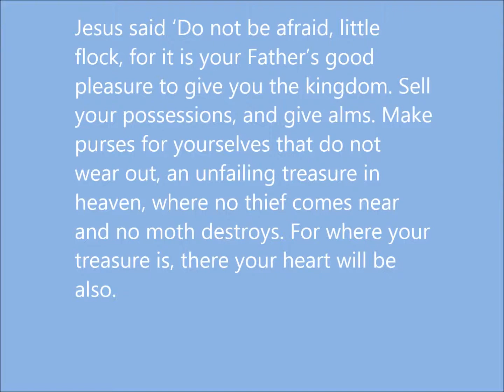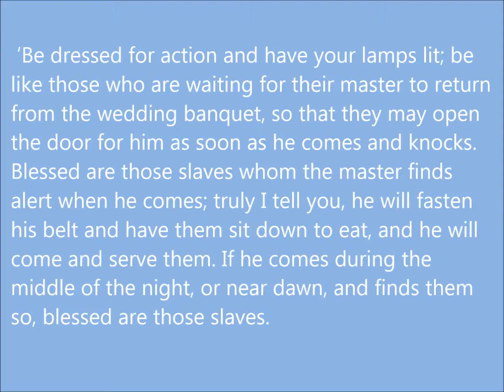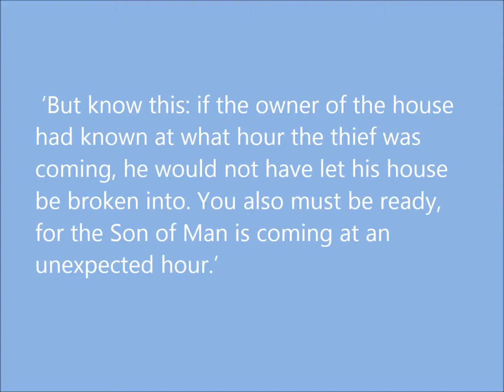Trinity 11 2013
Preached at St Mary the Virgin Mortlake on St Luke 12.32-40 by the Reverend Stephen Griffith MBE